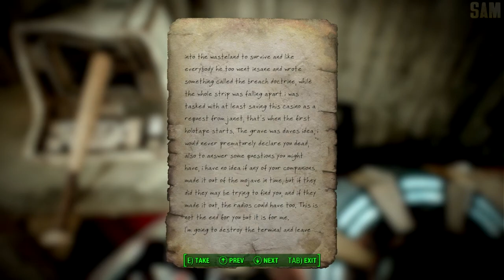Fallout 4 - AN ATOMIC RETURN - AN AlChestBreach Quest (FNV MODS)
This is a small ACB non-canon side quest story about a certain building from Fallout New Vegas a Atomic Wrangler, contains 23 different types of objects which you can interact...

WHAT MODS DO I USE IN FALLOUT 4?

MODS I USE In Video (Photorealistic ENB)
Photorealistic Commonwealth by L00

Natural and Atmospheric Commonwealth - A Complete Realistic Weathers Storms Sounds Lighting and Visual overhaul by L00

Environment MODS:
Clean Water of the Commonwealth by Feyawen

Grasslands - A Fallout 4 Grass Overhaul (Healthy Extreme) by Doodlezoid

Armor & Gear:
NCR Ranger Veteran Armor by DogtoothCG Unoctium

Follower Geralt

Armor ACCESSORIES
CROSS Jetpack by Niero

Immersive Gameplay Effects...
Loot Detector - Scrapper Corpse Highlighting by xatmos